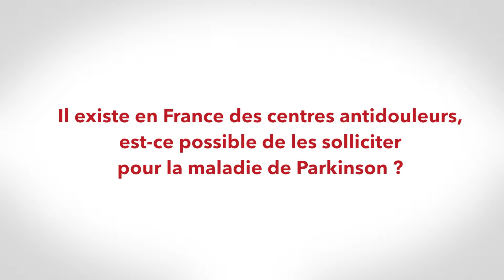11 - Centres anti-douleur et Parkinson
Retrouvez la vidéo "Parkinson & douleur" en intégralité sur notre chaîne Youtube.